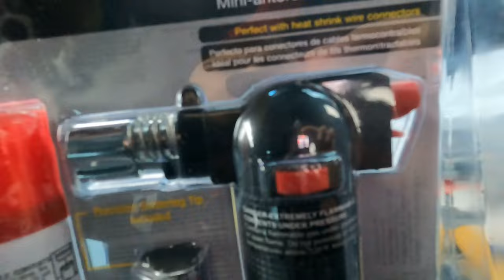Un día de trabajo y muy frio